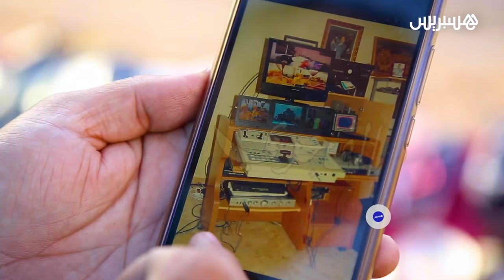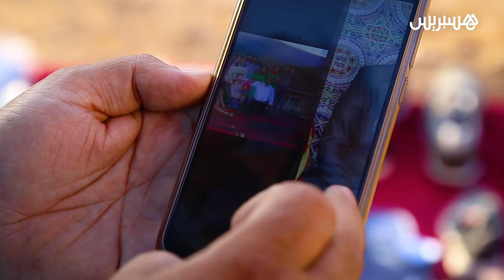بعد عشرين سنة في قطاع تصوير الحفلات.. الجائحة تلجأ عبد الكريم لبيع الملابس في الشارع لكسب لقمة العيش